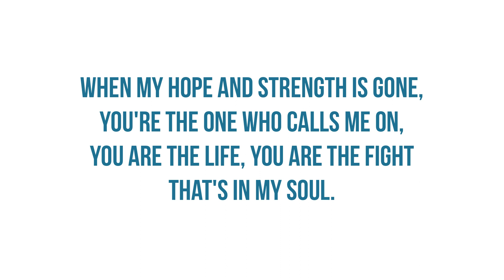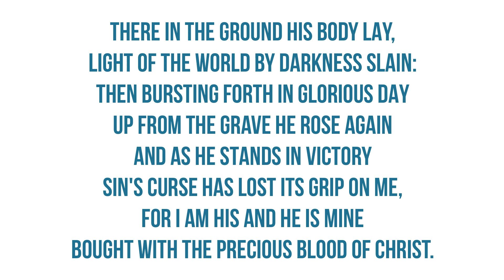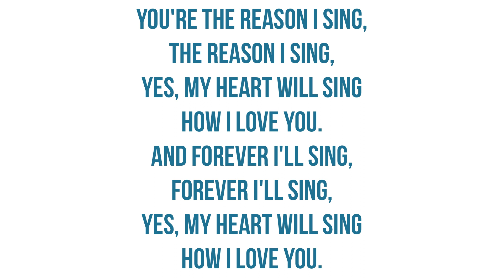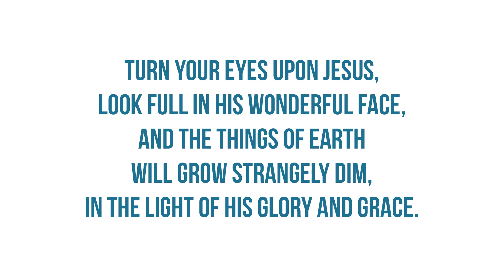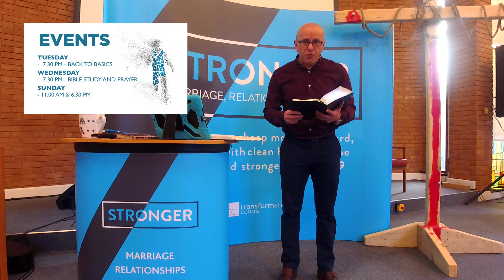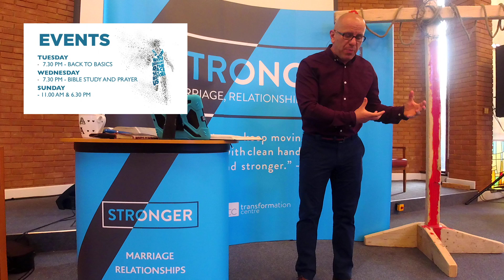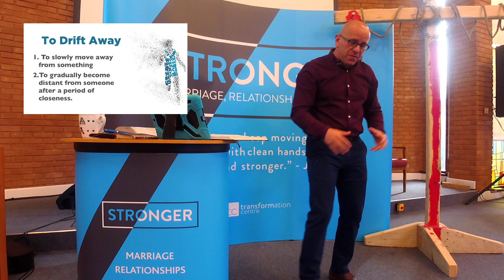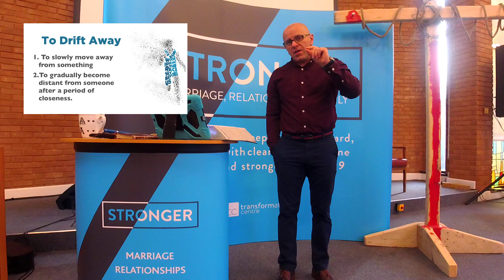"Do not drift away" - Hebrews 2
In Hebrews 2 we are exhorted to listen carefully to the truth we hear so we do not drift away. The warning comes with strong arguments about Jesus, in case we have drifted and we  need to get back to a new closeness. There is grace and there is always a way back to God.